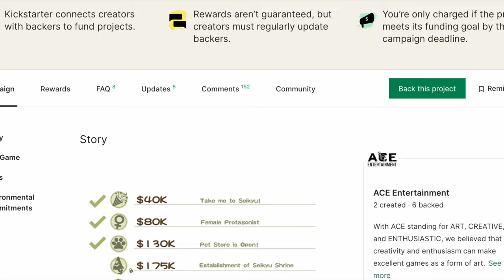Introduction to the Marriage Candidates of Tales of Seikyu!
There are 40+ yōkai residents living on Seikyu Island. These islanders exhibit diverse personalities, each with their own occupations and hobbies. Newly joining their community, the islanders warmly welcome you, without exception. The choice is yours to become good friends with them or captivate their hearts. However, it's important to note that not everyone may embrace open relationships, as your infidelity could lead to irreparable consequences.

Hephaestus
Musashi
Nyotengu
Oda Yui
Shuten
Sasaki
Yoni
Lilliana
Yohji
Amabie
Torleone